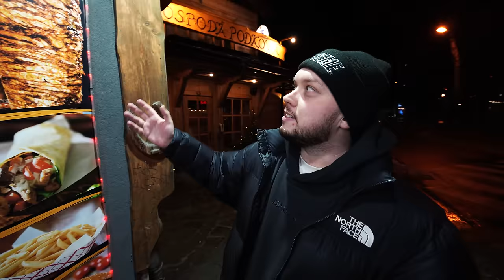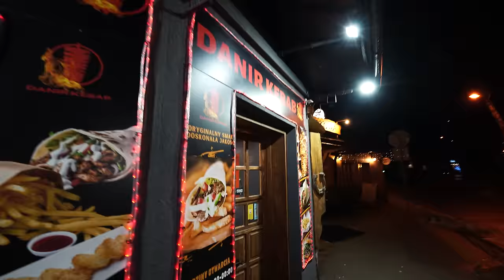FESTIWAL KEBABÓW PODŁYCH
kula kebabula pasztetula marketula dracula